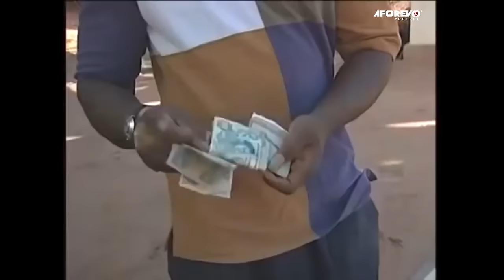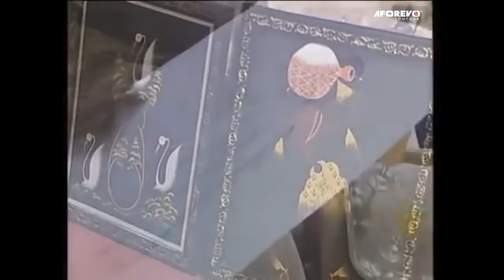God Will Come Through For You If You Call On Him In Prayers A TRUE LIFE STORY - A Nigerian Movie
This is a love story of Anita ( Chiege Alisigwe) and Willy ( Emeka Enyiocha), whose relationship is a sweet one which blinded them to the unfortunate circumstances that ruined their love.